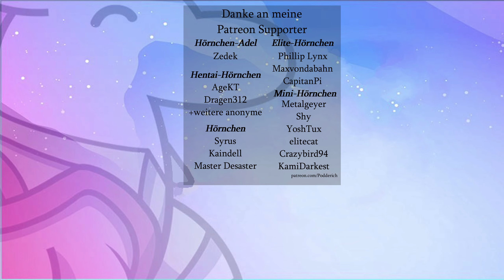Büffel versprechen Kohle Kohle Kohle... bzw. Öl in Turmoil #05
Land kaufen, Öl fördern, taktisch geschickt agieren - mein täglich Brot, was soll schon schiefgehen? XD